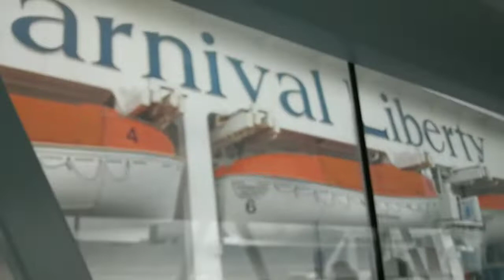Embarkation Day ! Carnival liberty cruise vlogs 2019